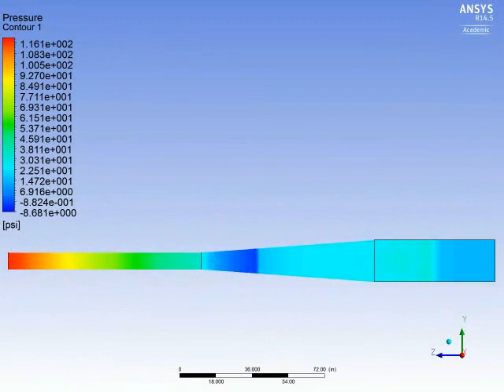Transient CFD Shock Tube Blast Wave Simulation 8 Ft Vessel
Blast Wave Simulation Using a 8ft Pressurized Driver with a sudden rupture. The simulation begins at time is zero and progresses for a total simulated time of 15 milliseconds.